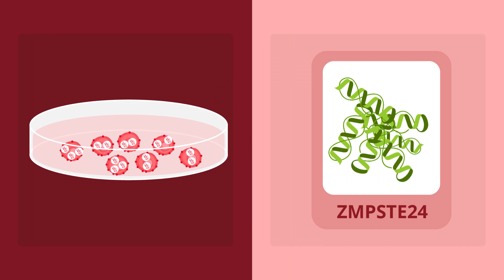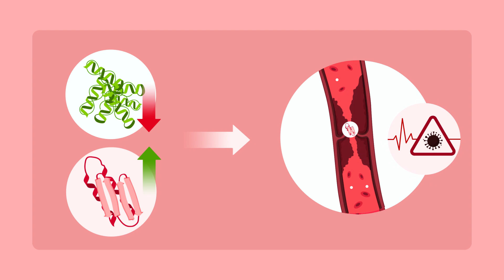Could Therapies Targeting PAI-1 Be Useful for Treating COVID-19?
An article published in the American Journal of Respiratory Cell and Molecular Biology suggests that the overexpression of zinc metallopeptidase STE24  may hinder the induction of the coagulation cascade activator PAI-1, which is found in higher abundance in COVID-19 patients and is an early marker of endothelial dysfunction. The findings are particularly relevant for the elderly and people with comorbidities, who show decreased levels of zinc metallopeptidase STE24 and are thus more vulnerable to vascular endothelial injury caused by SARS-Cov-2.